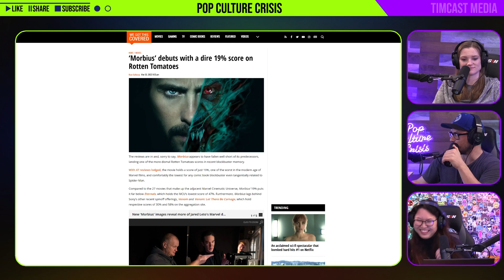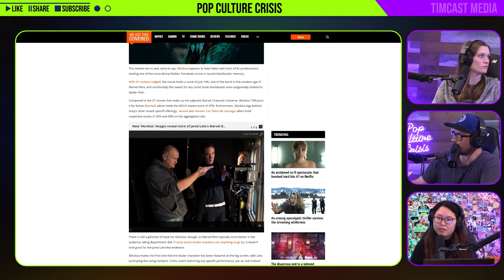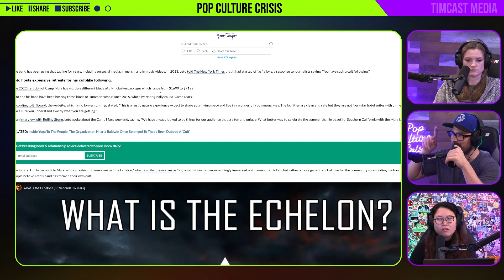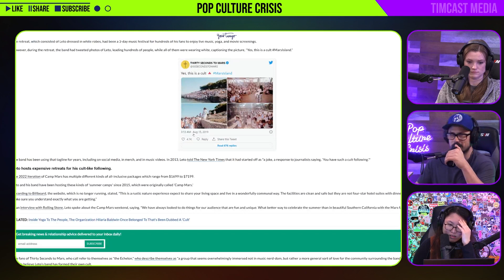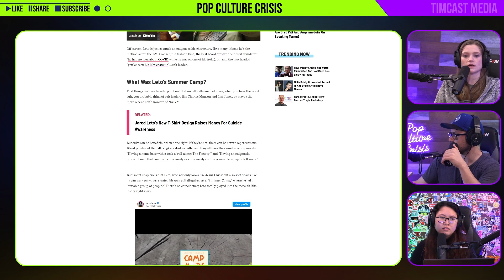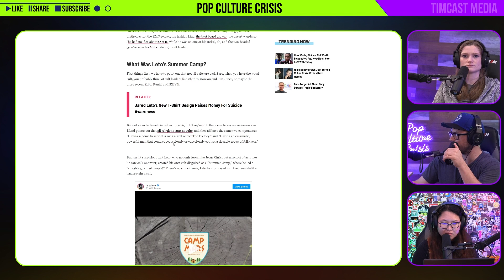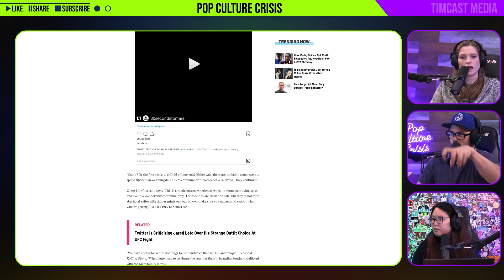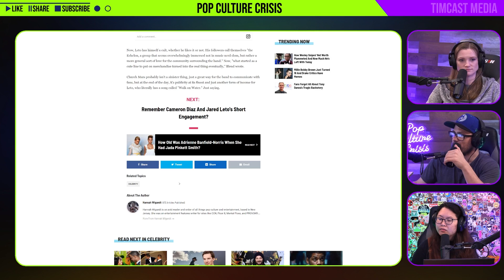Morbius Debuts With A Dire 19% Score On Rotten Tomatoes